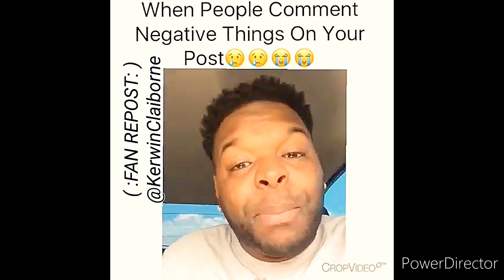Kerwin Claiborne HILARIOUS😂😂 voiceover SKIT'S👍😂😂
COMING AT YOU WITH ANOTHER ONE

THANKS FOR  ALL OF THE LOVE YOU ALL HAVE BEEN SHOWING
👀I KNOW YOU HEAR ME BIG 🐦😂😂
👀 EVERYTIME I POST SOMETHING TO SOCIAL MEDIA; IT COULD BE A PICTURE OR A VIDEO thankyou 😒😭😂😭🤣
👀GIRL NO; THIS MY FIRST TIME talking RIGHT NOW🤔😂😭😭🤣